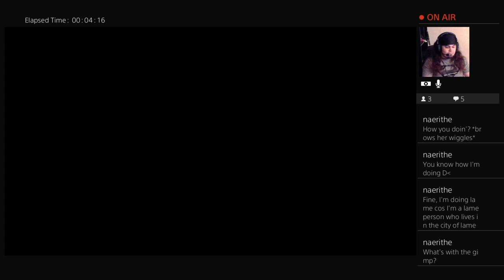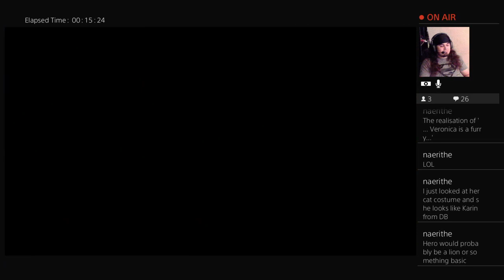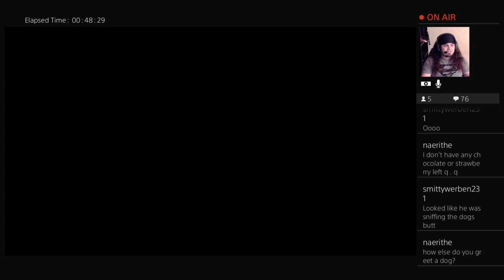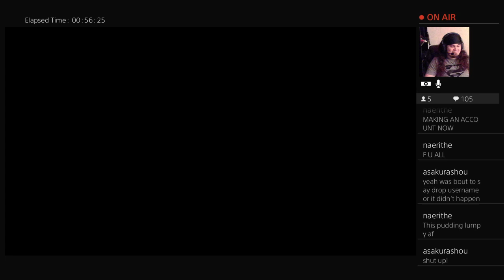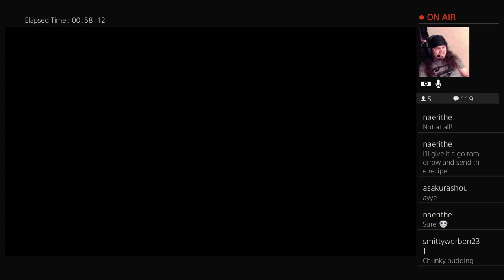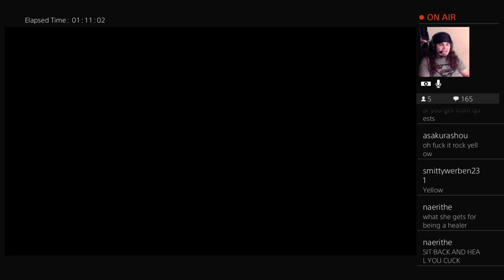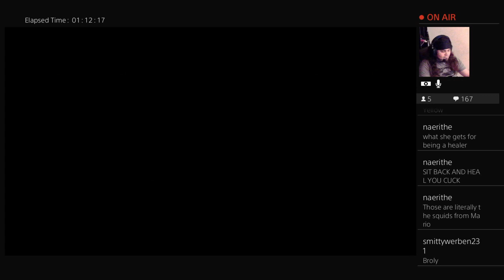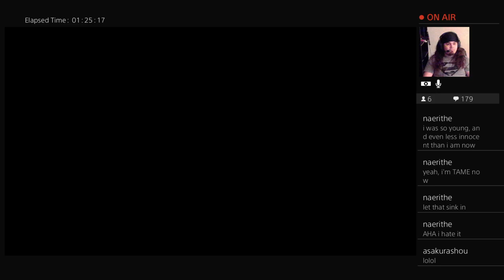Let's Play DRAGON QUEST 11 pt5 first half - THE GAME CRASHED ON US